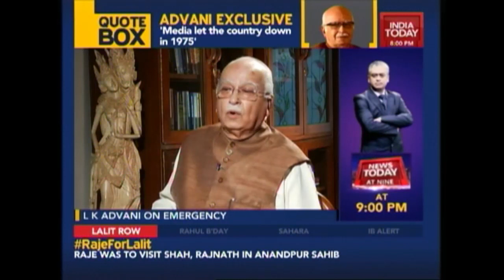'Emergency': Former Deputy PM And BJP Veteran LK Advani Speaks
In six days time India will mark the 40th anniversary of the 'Emergency', it is undoubtedly the most traumatic experience in independent India's history. Former Deputy Prime Minister LK Advani who lived through the experience shares the same.